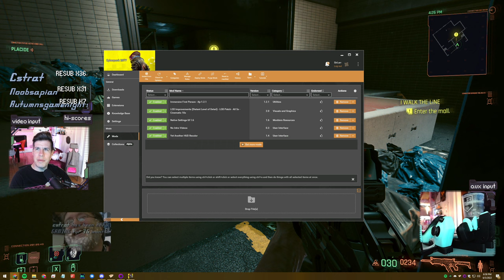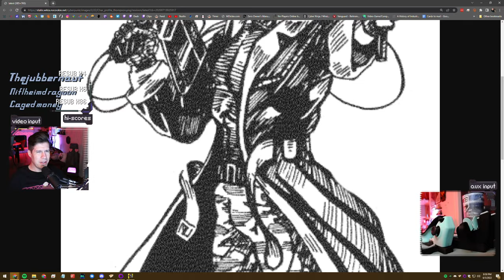Talk to the Silverhand | Cyberpunk 2077 Gameplay [#33]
Title & Thumbnail by: Chelsea Schneider
Recorded: June 5, 2022
Platform: PC

Thank you CDPR for the game code!